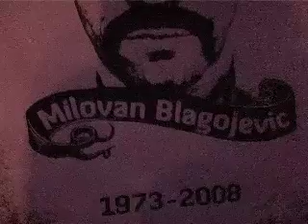Balkanology - The Gypsy Wake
Balkanology at Oude Molen on the 20th March 2008. The Gypsy Wake, in memory of Milovan Blagojevic. Featuring the Kolo Novo Movie Band, Dunkelbunt (Vienna) and Toby2shoes.